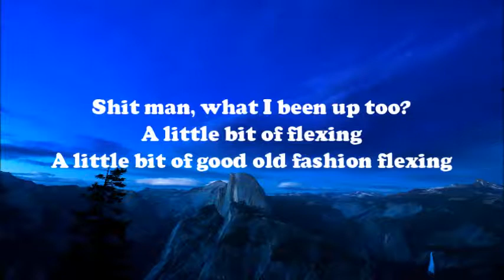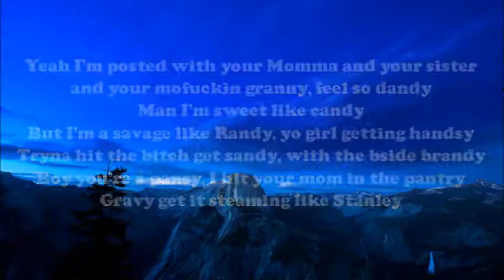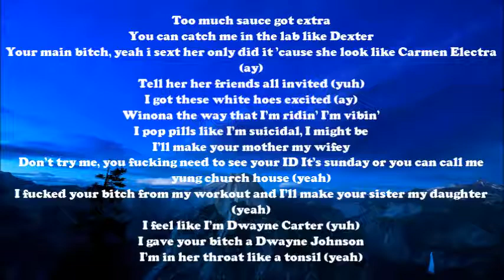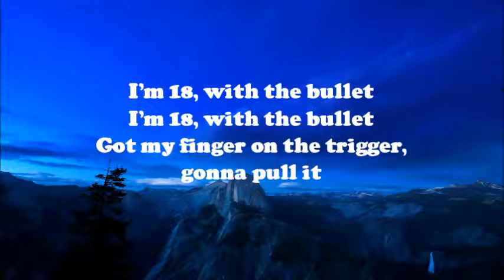Yung Gravy - You Betcha (Lyrics)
Some more Yung Gravy coming at you guys, hope you enjoy!
Suggest songs for next week, it can be another artist too!